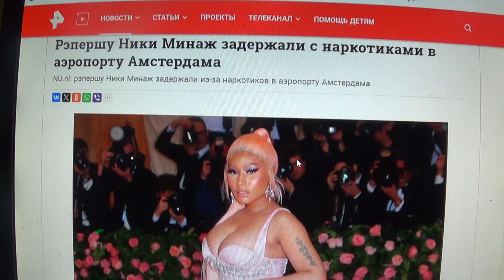Рэпершу Ники Минаж задержали в аэропорту Амстердама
Мой телеграмм.